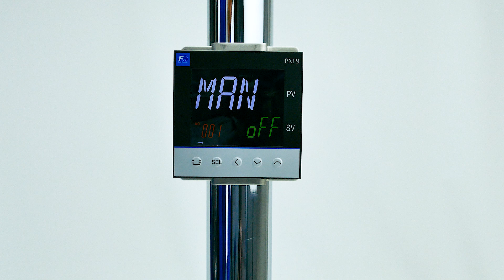Tutorial PXF How to Display the Remote Setpoint and Switch from Local Setpoint to Remote Setpoint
In this tutorial, learn step-by-step how to display the remote setpoint on your PXF temperature regulator from Fuji Electric and switch from the local setpoint to the remote setpoint option.

0:09 Press the SEL selection button to access the operating parameters
0:15 Press the down arrow to access parameter 3 REM
0:21 Press the SEL selection button to modify the parameter
0:27 Press the up arrow to change the parameter from "LoCL" (local) to "REM" (remote)
0:31 Press the SEL selection button to validate the new parameter
0:34 Restart the device to apply the parameter changes

You have now successfully displayed the remote setpoint and switched from the local to the remote setpoint on your PXF temperature controller.